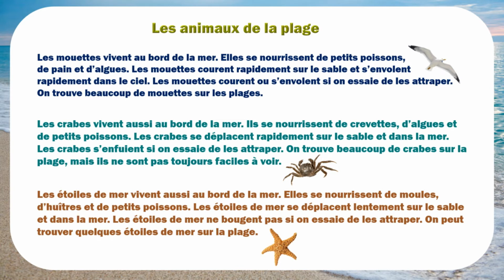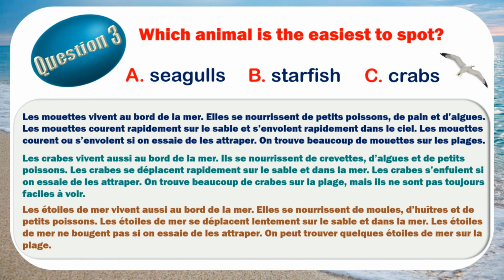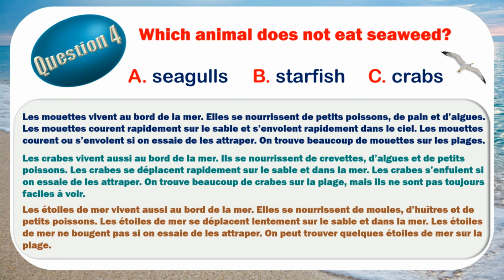Best Practice to Improve your French Comprehension?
This is a reading comprehension test. It consists of a simple text to read and to listen to. Following by a few questions to check your comprehension of the text. All that in a seaside atmosphere...
Please let us know your score in the comment section below..

English version of the text :
Seagulls live on the beach. They eat small fish, bread, and seaweed. Seagulls run quickly on the sand and fly quickly in the sky. Seagulls will run or fly away if you try to catch them. There are many seagulls on the beach.
Crabs also live on the beach. They eat shrimp, seaweed, and small fish. Crabs crawl quickly on the sand and in the ocean. Crabs will crawl away if you try to catch them. There are many crabs on the beach, but it is not always easy to see them.
Starfish live on the beach, too. They eat mussels, oysters, and small fish. Starfish move slowly on the sand and in the ocean. Starfish will not move away if you try to catch them. There are few starfish on the beach.

Great news, the wait is over! Your eBook is finally here and totally FREE to download. Learn the way to reduce the time to become fluent in French through a straightforward method and a bunch of practical tips

If you like our content and want to support us by contributing and rewarding us for the time and efforts put in the videos, here is the link, many thanks in advance :